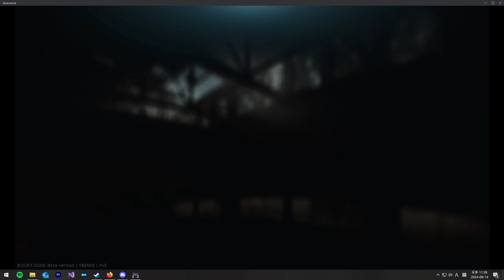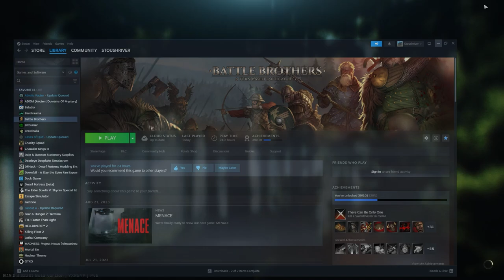no crypthois was harmed in the making of this video